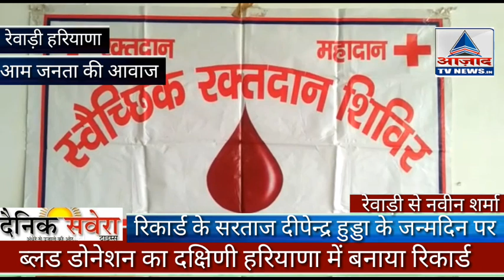दीपेन्द्र हुड्डा के जन्मदिन पर महाबीर समर्थकों ने ब्लड डोनेशन का दक्षिणी हरियाणा में बनाया रिकार्ड..